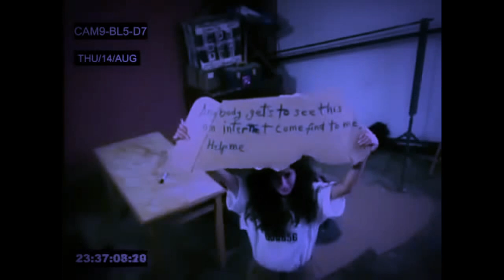FLESH - DetoxRansome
Taken from the new Album ''Hexadezimaltod'' coming Fall 2019
Editing, cut and music by Lu Spiria
Guest starring: Skylar Dakota